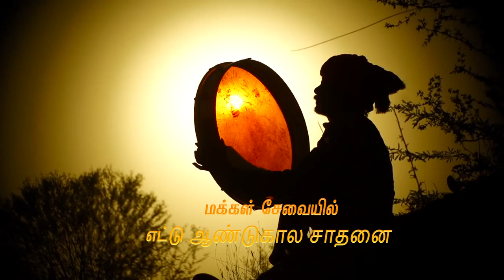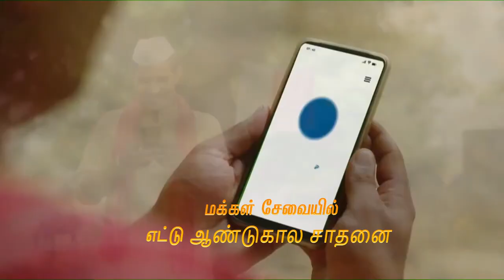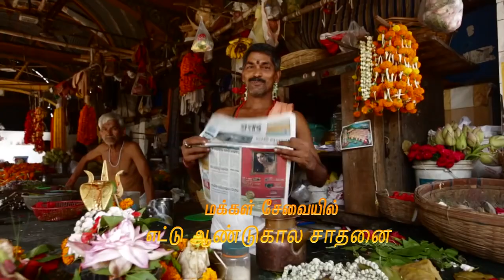PodhigaiTamilNews பொதிகைசெய்திகள் DDNewsTamil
பிரதமர் மோதி: மக்கள் சேவையில் 8 ஆண்டு கால சாதனை